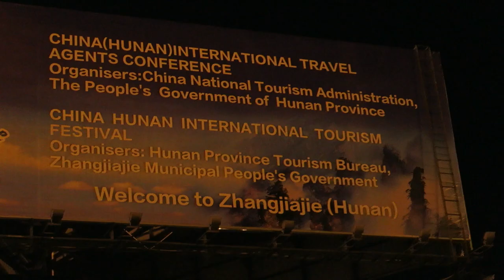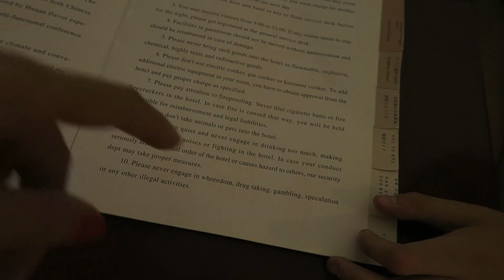OVERNIGHT SLEEPER TRAIN IN CHINA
Day 303  |  22nd September 2016

Editing | iMovie

Music Credits